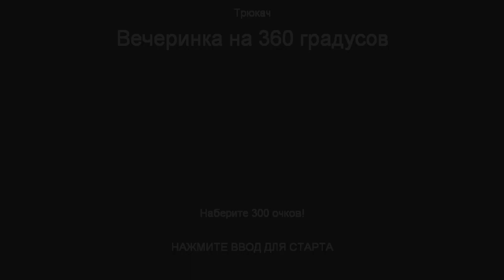FlatOut 3 - Трюкач #3 Поле для гольфа, Вечеринка на 360 градусов